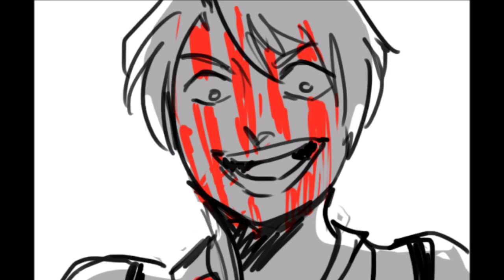【Hitman!Jones】Bohemian Rhapsody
Artwork/AU/Concept:
Aluox @Tumblr

Song:
Bohemian Rhapsody by Panic At The Disco